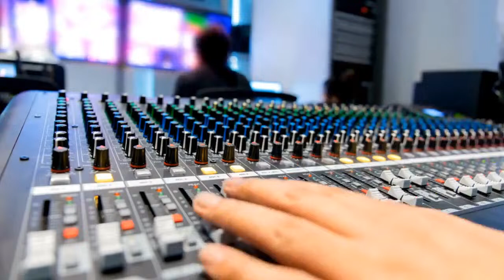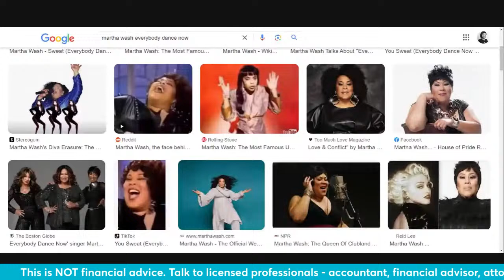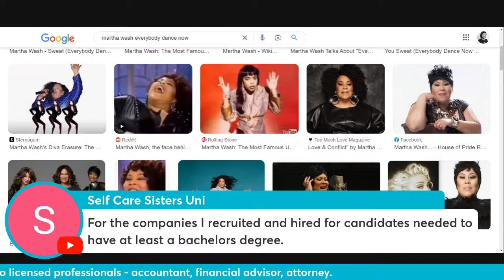Becoming Rich AF. Discussing Vivian Tu & The Rich BFF Lifestyle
Sign up for our email list for exclusive content at bwmakingmoney.com

Are you an upwardly mobile Black woman? Someone who wants to climb the socioeconomic ladder and ultimately end up in the upper middle class or top 20% of households ($130,000 annual salary and $550,000 net worth). Then you’re in the right place.

Black women are the fastest growing entrepreneurs. We’re the most educated group. However, we still aren’t reaching our full potential economically.

Our goal on this channel, we discuss entrepreneurship, climbing the corporate ladder, top earning careers, personal finance, the economy, investments, monkey branching, meeting quality romantic partners, getting married, having children within an upwardly mobile marriage, raising nepo babies (with a great work ethic), and creating generational wealth.

I do not provide personal investment advice and I am not a qualified licensed investment advisor. I am an amateur investor. All information shared on this channel, including any ideas, opinions, views, predictions, forecasts, commentaries, suggestions, expressed or implied herein, are for informational, entertainment or educational purposes only and should not be construed as investment advice. While the information provided is believed to be accurate, it may include errors or inaccuracies. Do your own due diligence and consult a licensed financial advisor or broker before making any and all investment decisions. Any investments, trades, speculations, or decisions made on the basis of any information found on this site, expressed or implied herein, are committed at your own risk, financial or otherwise.

AFFILIATE LINKS: From time to time I may include affiliate links and advertisements that result in my receiving a payment should a visitor click on a link or sign up to a service, as per established Internet practice. Readers are entirely responsible for any actions they take as a result of reading or clicking on links on the site, and are urged to read the small print.